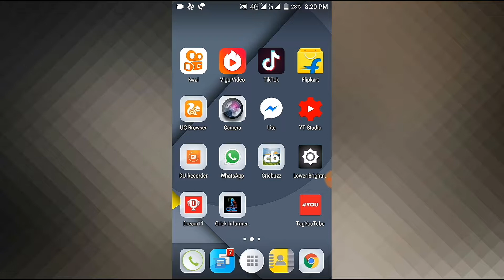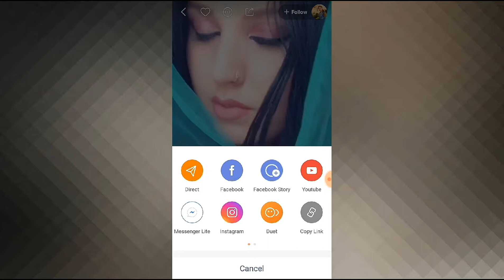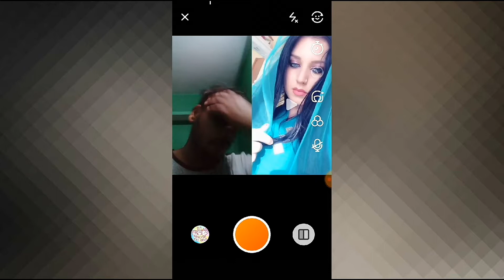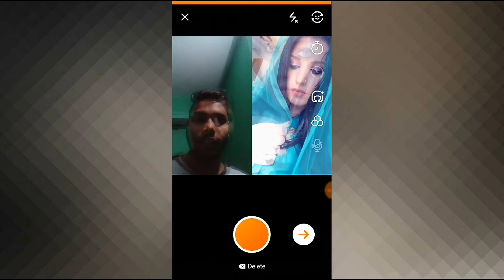Duet video kaise banate hai kwai app me, how to make duet video in kwai app , TV Just Like that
Dosto is video me maine bataya hai ki aap kaise apne mobile se kwai application से duet video banayenge, duet video ke bare me bataya hai puri full details ke sath

Kwai App
Kwai best earning app